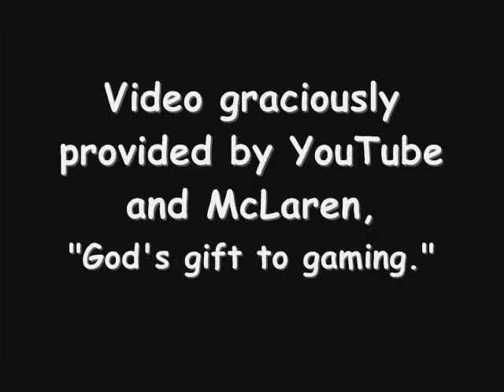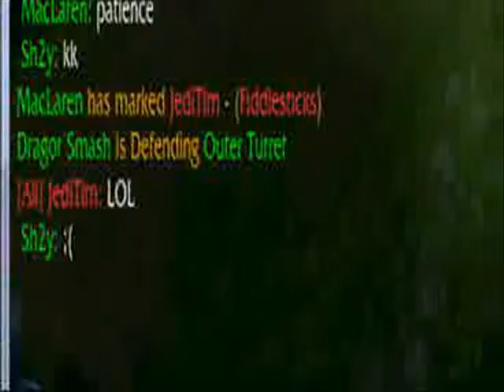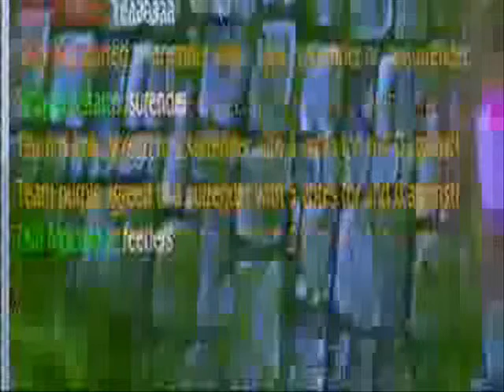League of Legends REVIEW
This is the only review you'll ever need.

Also, fight the power -- don't support Google+!! IT'S AIDS!!